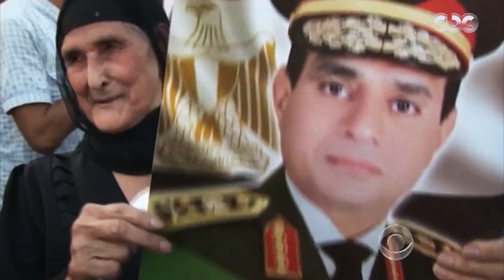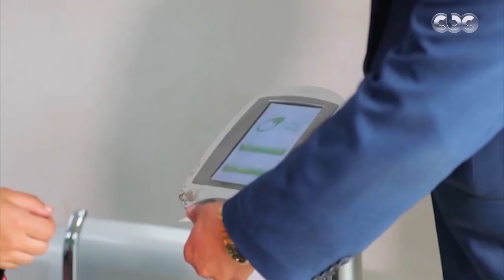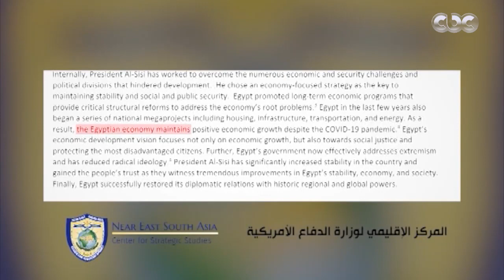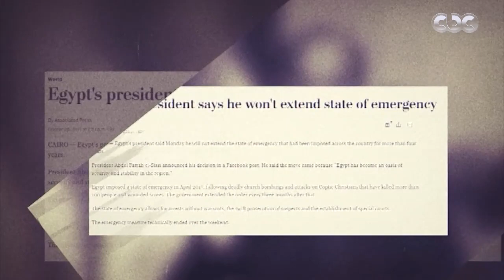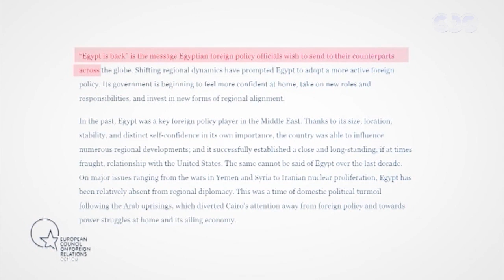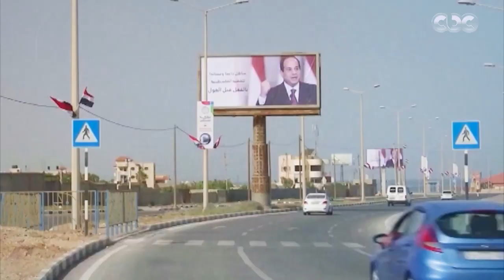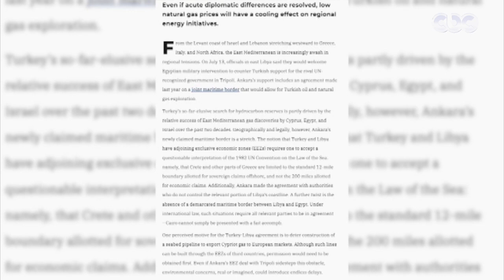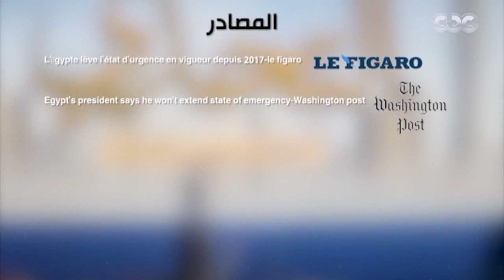الفيلم الوثائقي “التحدي.. شهادات بعيون الآخرين” | كامل